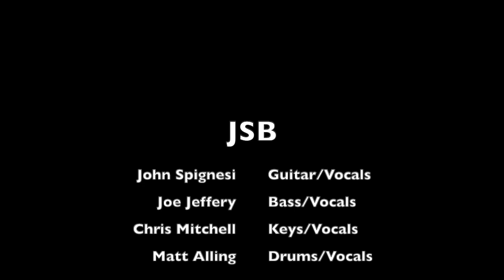John Spignesi Band | Guilford Performing Arts Festival | 9/28/19 (Full Set)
JSB performs at Guilford Performing Arts Festival on September 28, 2019.

Setlist:
0:00 - Introduction
0:43 - Wings To Fly →
8:48 - A Life To Lead
15:26 - Beautiful Dream →
24:32 - Rollin' In My Sweet Baby's Arms [1]
29:49 - The Doctor →
40:42 - Magic Carpet Ride [2]

Spigs' Picks:
[1] Traditional
[2] Steppenwolf

JSB is:
John Spignesi - Guitar/Vocals
Joe Jeffery - Bass/Vocals
Chris Mitchell - Keys/Vocals
Matt Alling - Drums/Vocals

CONNECT WITH JSB!
Tour Dates, Music, And More!